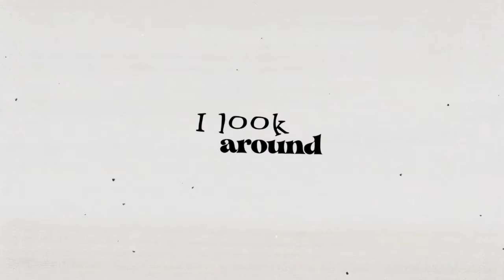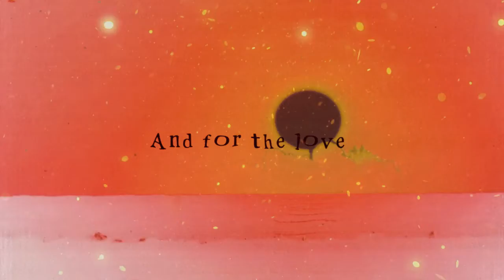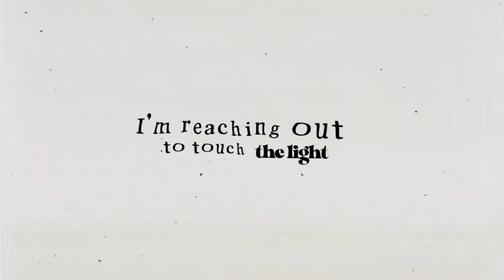Daniel Michael - Shine For Tomorrow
This is my mom's song.